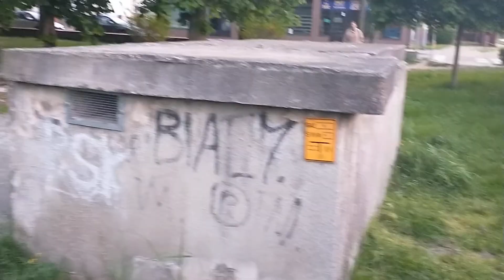Ciekawy obiekt w mieście